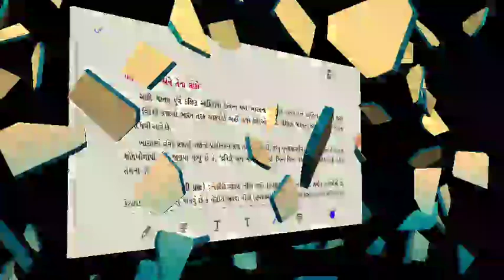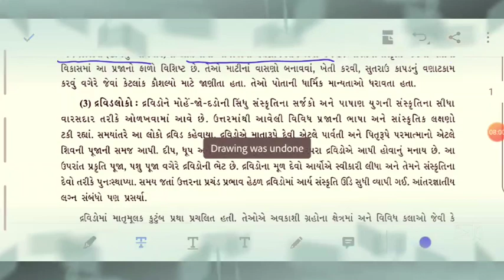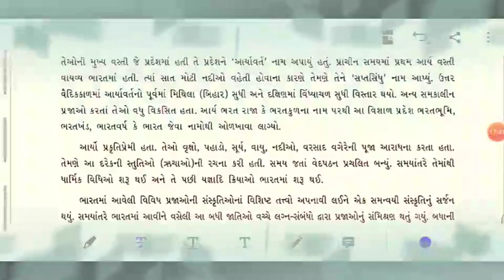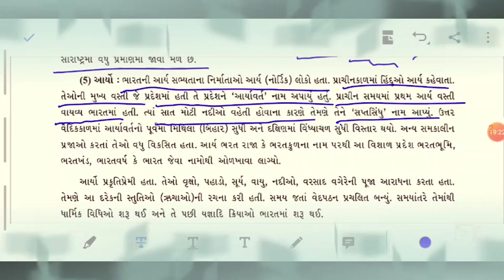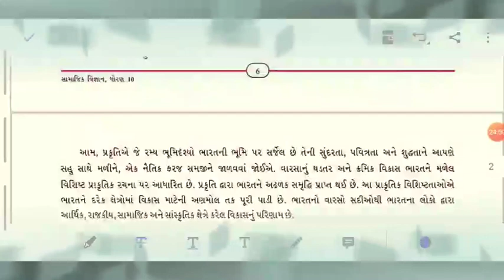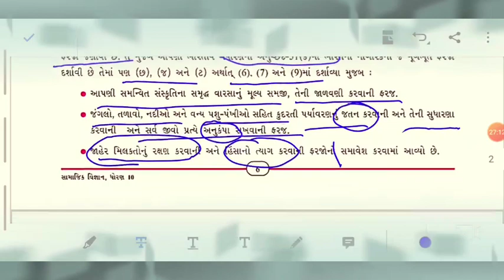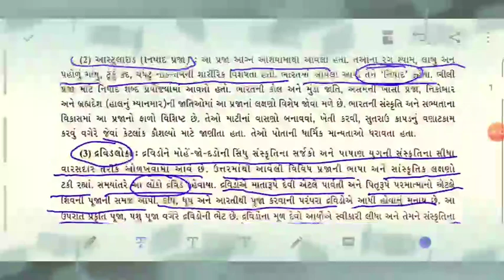10th social science ch:-1 (part:-5) by Digvijaysir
Ch:-1 ભારતનો વારસો